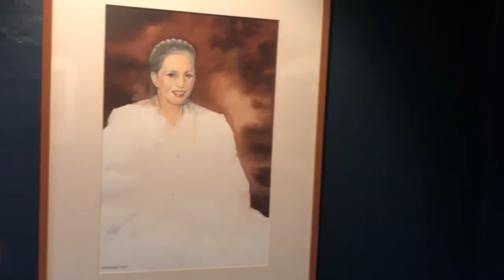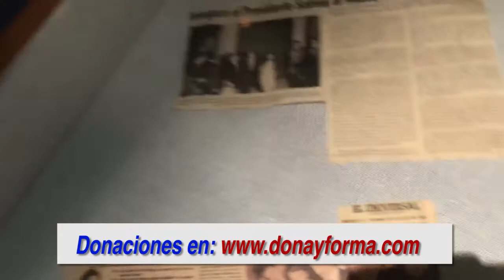Dona y Forma parte del museo José Luis Cuevas. Parte 2 / Dr. Ricardo Camacho